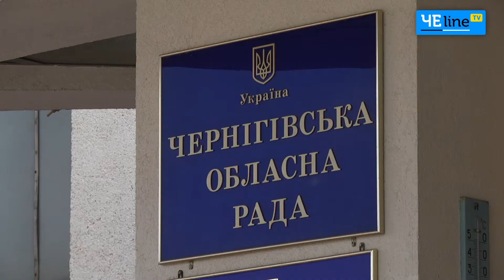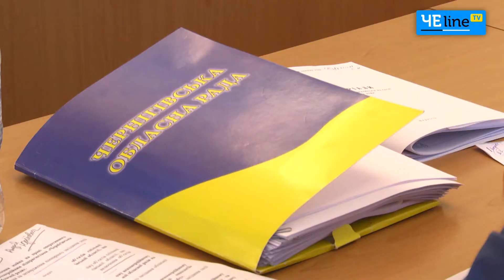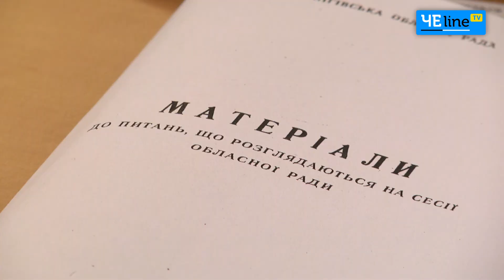Голосование «пакетом» и новое оборудование для онкобольных детей: президиум облсовета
На президиуме областного совета без рассмотрения вынесли на сессию ряд вопросов, среди них аптеки КП «Ліки України» и обустройство территории частного долгостроя.